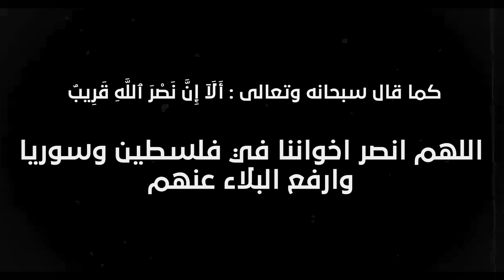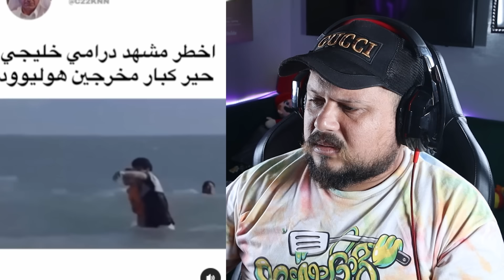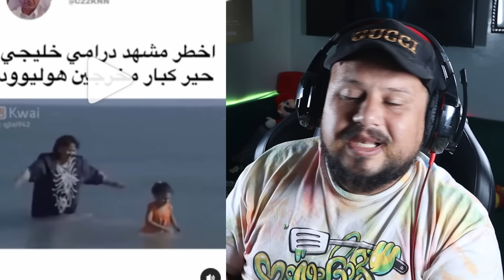الهرمونات عند الرجال 🤦🏻 آش واقع ؟ 🤡